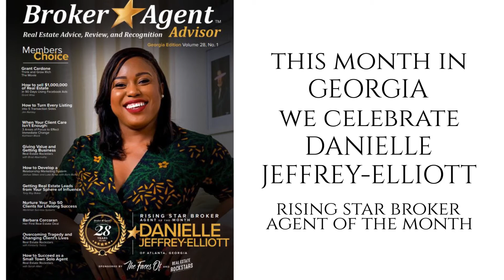Danielle Jeffrey-Elliot - Rising Star 'Broker★Agent of the Month' Georgia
Congratulations to Danielle Jeffrey-Elliot..  Rising Star 'Broker★Agent of the Month' for the state of Georgia!

Connect with Danielle and other awarded professionals for up to 30% on your next referral

Broker★Agent™ Advisor recognizes the finest professionals in real estate based on achievement, potential, leadership, ethics, community value, experience, capability and trust.

There is no cost or fee required, which makes this honor one of the most genuine in the industry towards identifying those truly worthy of special recognition and distinction.

Get your FREE certificate of excellence in real estate... The first step in consideration for 'Broker★Agent of the Month' and other honors.